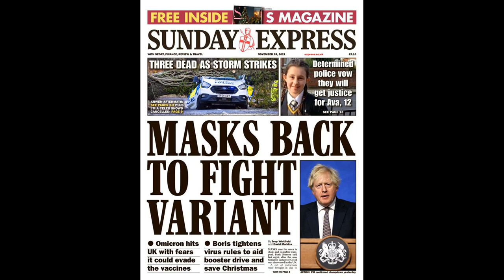Footage shows Sir Alex Ferguson, 80, being berated by loud-mouthed Man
Footage shows Sir Alex Ferguson, 80, being berated by loud-mouthed Man City fan